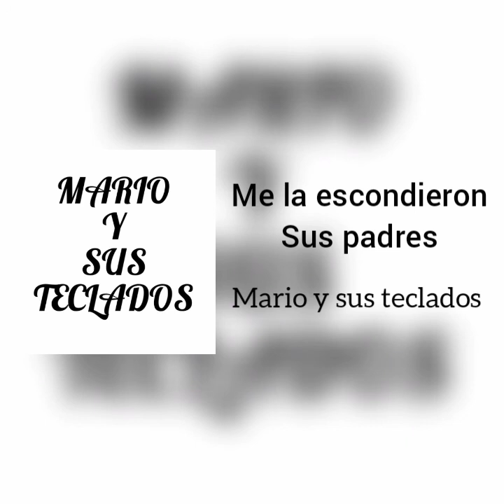Me la escondieron sus padres–Mario y sus teclados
Contrataciones directas con Mario Baltazar Torres en Tepetlacingo Guerrero

Tocamos de todo un poco...